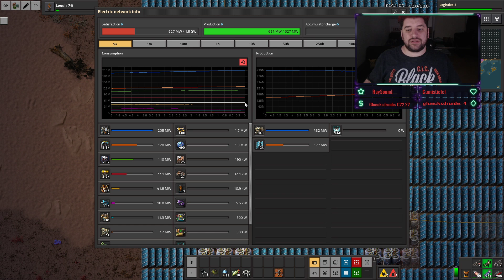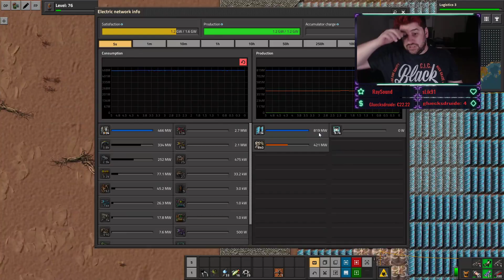Factorio mit 'Forschungsfaktor100' | S02 E75 | Der Zug ist unser Feind | Deutsch/German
Erlebe erneut den Hype wenn SeeNo Factorio mit dem Forschungsfaktor 100 spielt.
Amüsantes Chaos ist vorprogrammiert.
▼▼▼ Links & Infos ▼▼▼